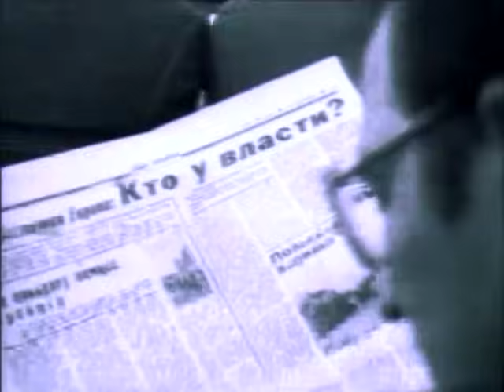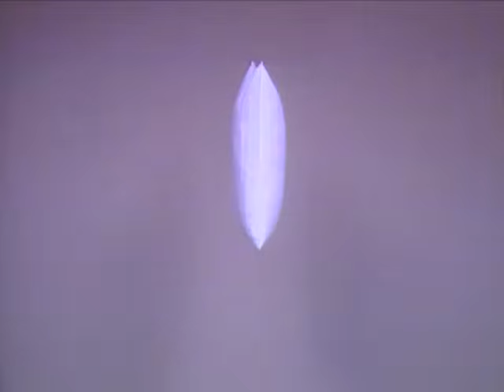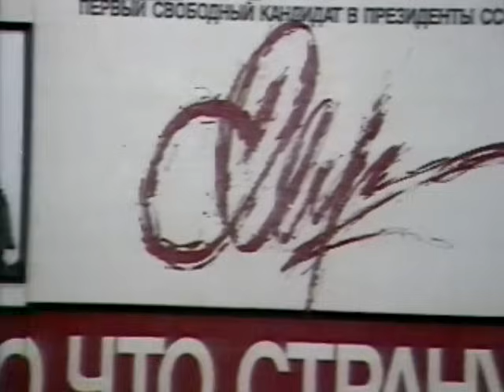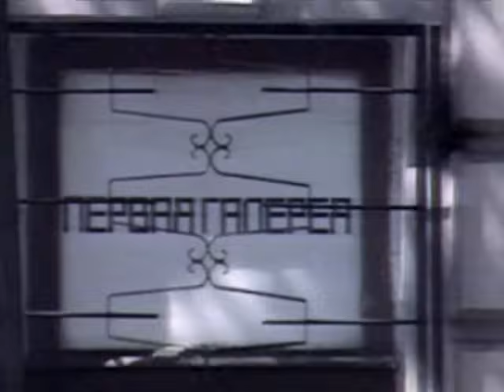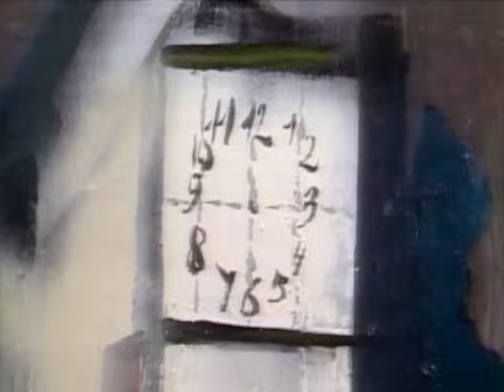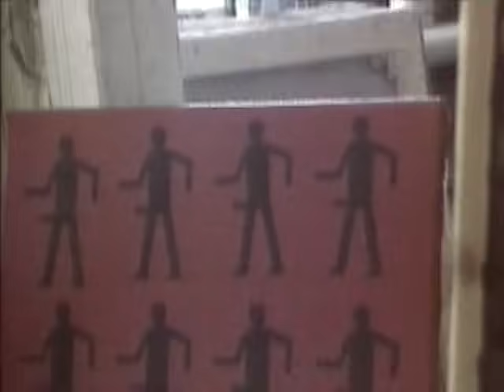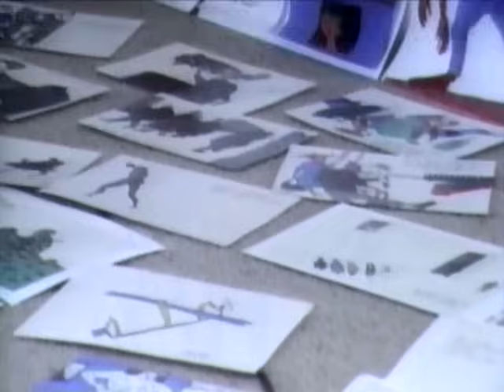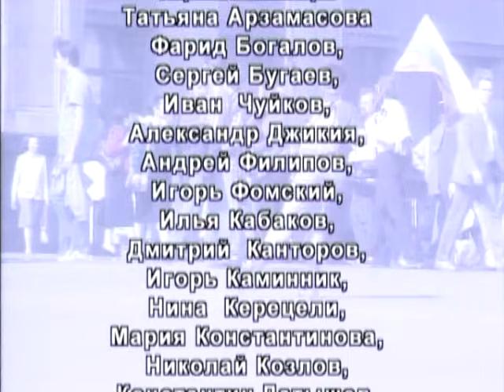«В поисках счастливого конца». Фильм Ольги Свибловой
Искусство – телескоп, направленный в будущее. Искусство советского андеграунда, которое на волне перестройки в конце 1980-х только начинает легализоваться, оказалось «барометром», предсказавшим путч 1991 года и будущие исторические потрясения в стране.

Классики русского искусства - Илья Кабаков, Иван Чуйков, Дмитрий Пригов и другие, делятся в фильме своими предчувствиями будущего.

Илья Кабаков писал: «В будущее возьмут не всех». Произведения, попадающие в историю искусства, реактуализирутся в разных исторических контекстах. 30 лет спустя после трагических событий 1991 года, произведения художников – участников фильма и их слова не потеряли своей актуальности.